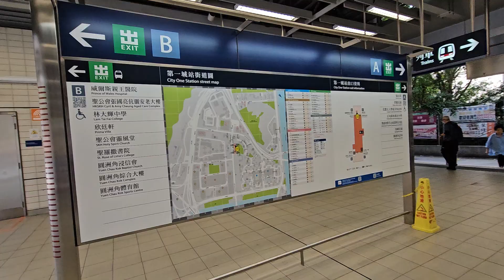Hong Kong - City One - Exit A mrt